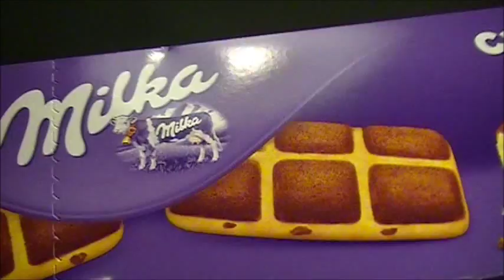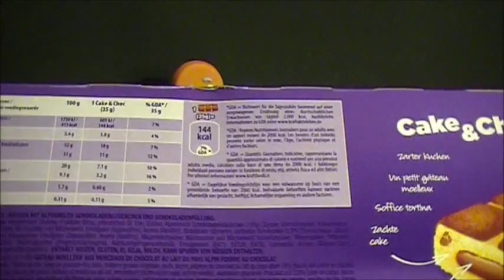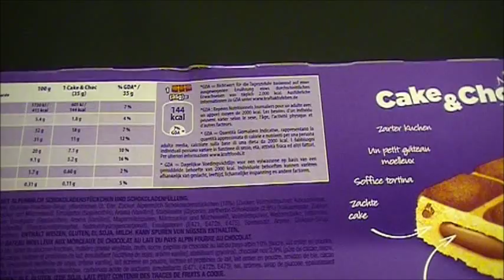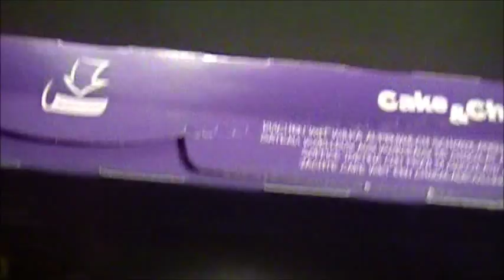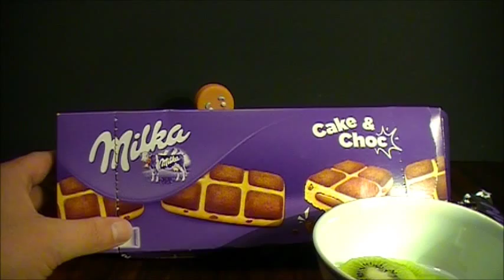Milka - Cake & Choc